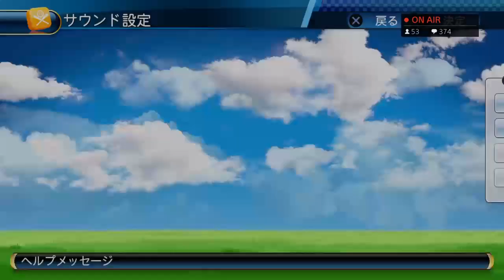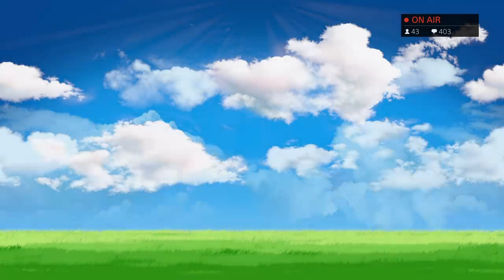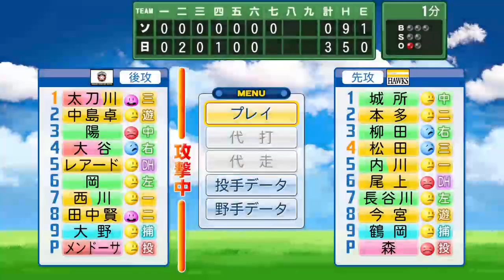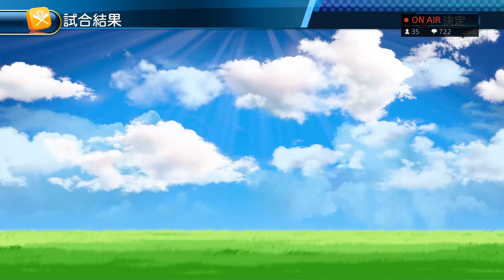[パワプロ2016] レギュラー人生の始まりだ！／ドラミの難易度MAXのマイライフ太刀川ちゃん＃5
初めましてdorami0024です。パワプロ、BF1、SWBFなどを配信しています。FPSゲームは初心者なのでアドバイスお願いします。
注：下ネタや他人を不快にするコメントはゲームプレイの支障になるのでご遠慮ください。
　　またゲームに集中しているときは返答できない時もあります。ご了承ください。
　　皆でゲームを楽しんでいきましょう！Let's Enjoy!
Twitterで次回育成アンケートやってます。